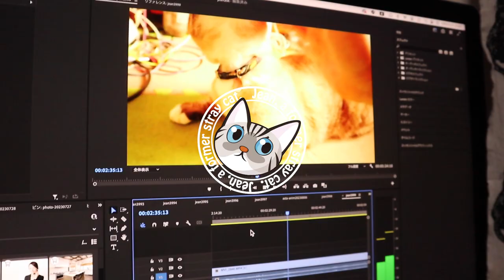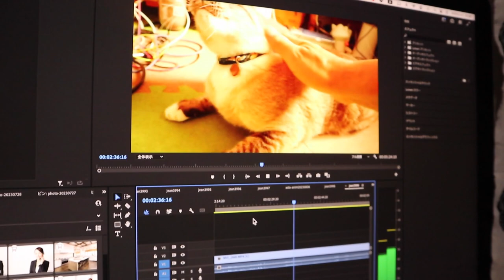撮影が間に合わなかった朝からバトルのジャンポン【Jean & Pont 3294】2023/8/8 保護猫ジャンけんポン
朝一番からバトルをしていたジャンくんとポンちゃん。
すぐにカメラの準備をしましたが、構えたらもう終わっていました。
まあ朝だからね、しょうがないか。
面白い動画を撮ろうというのはこのチャンネルの趣旨に反するので、また撮れたらということにします。